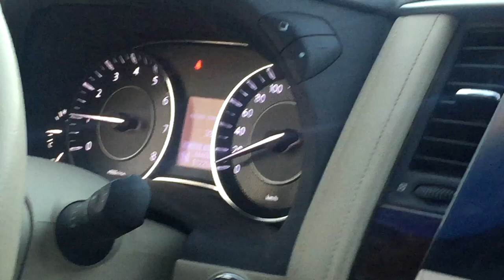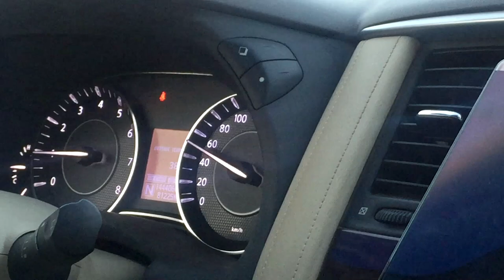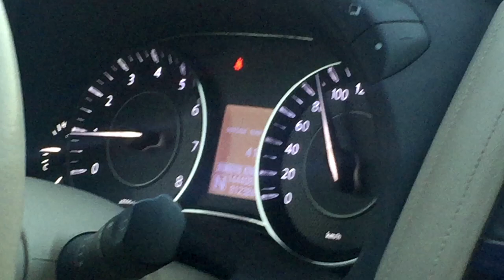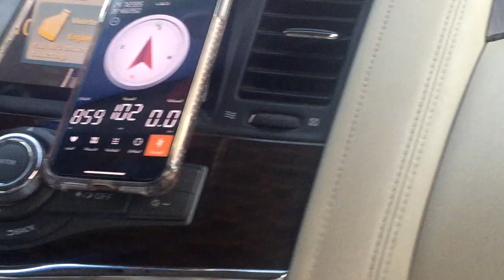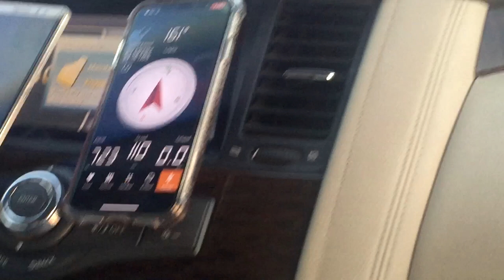حقيقة الجاذبية في منتزه البيضاء (وادي الجن)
بعد استخدام برنامج الدليلة لمعرفة ارتفاعنا عن سطح البحر
وجدنا أننا في البيضاء مرتفعين أكثر عن سطح البحر وفي حال التوجه للخروج من البيضاء باتجاه المدينة نكون في حالة نزول وانحدار قد لا ترى بالعين المجردة ولا يلاحظها الأغلبية
فقط عند التركيز أحياناً ينتبه لها.
منتزه البيضاء في المدينة من المنتزهات الجميلة صيفاء وشتاء محيطه بها الجبال وتتوفر جلسات مظللة وكذلك بعض الأماكن الترفيهية البسيطة مث لركوب الدبابات والخيول والجمال..
يبعد عن وسط المدينة  حوالي 30 كم
الموقع
منتزه البيضاء البري
طريق البيضاء، Wadi Jinn